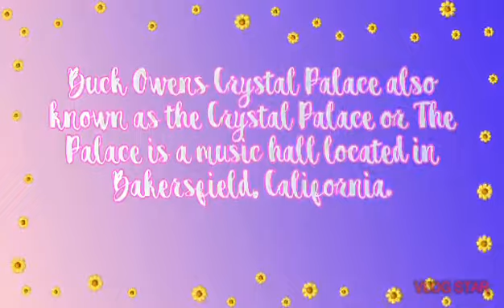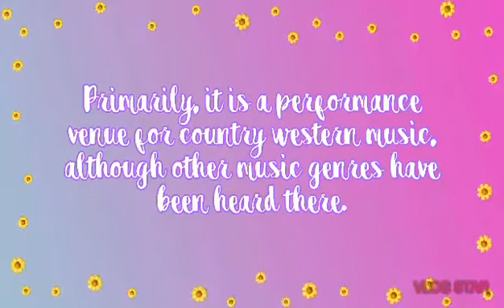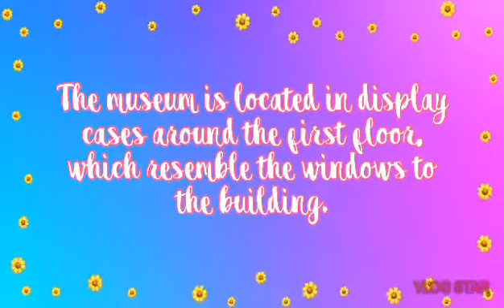Back Owens Crystal Palace album | BakersField (Valentus Products)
39th: Jessa Mae